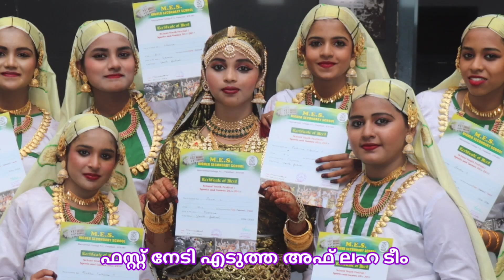M E S mannarkkad oppana team .M E S മണ്ണാർക്കാട് 2024 ഫസ്റ്റ് കിട്ടിയ ഒപ്പന അഫ് ലഹ ടീം